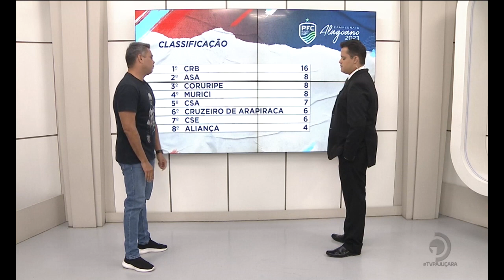Futebol: Campeonato Alagoano de Futebol 2023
No finalzinho, CSA vence o Cruzeiro e ainda briga pelas semifinais do alagoano.